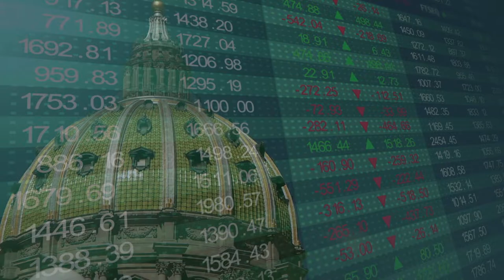Schweyer: All Schools Deserve Fair Funding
Pa. state Rep. Peter Schweyer discusses how outdated data has led to inequitable funding for school districts like the Allentown District. Schweyer says this formula causes Allentown students to get less funding than they deserve, and he urges his colleagues to take action during this year's state budget.